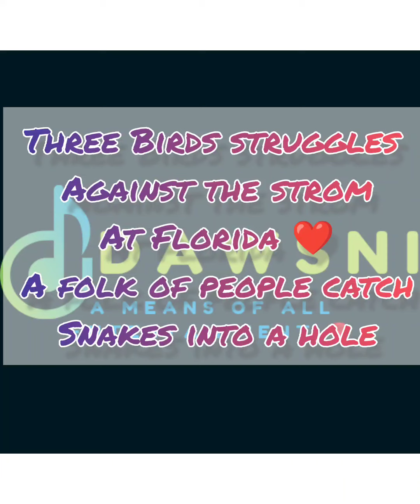Birds fights against strom|| Snake charmer catch cobras in a hole || Daring video